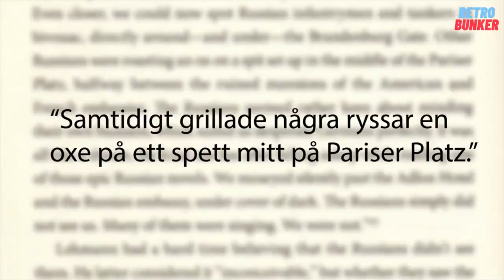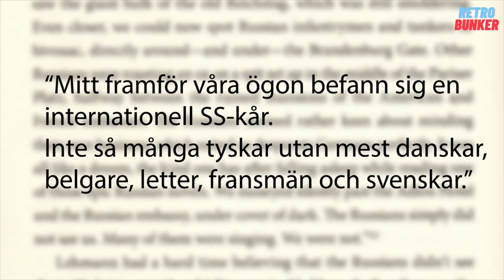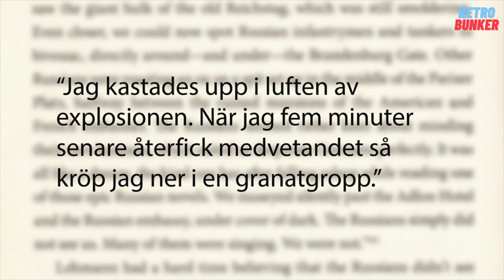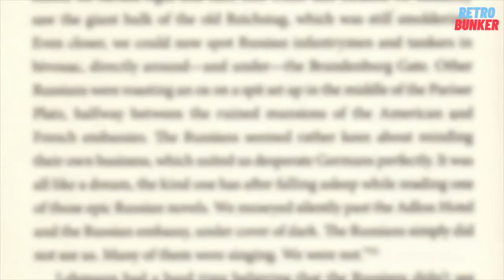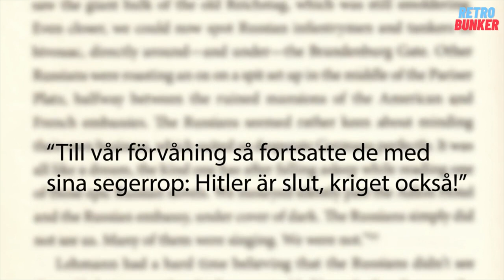Axmanns flykt genom Berlin 1945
Gillar du det vi gör? Nu kan du stötta oss via swish nr. 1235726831. Bjud oss på en öl eller annan valfri summa så lovar vi att fortsätta lägga ut klipp här på Youtube!

I det här avsnittet återvänder vi till Berlin och vandrar i spåren av andra världskrigets sista dramatiska skeenden. Hur såg Arthur Axmanns, chef för Hitlerjugend, flykt från Hitlers bunker ut? Och kan det vara så att han tog med sig aska från Hitlers brända kropp?